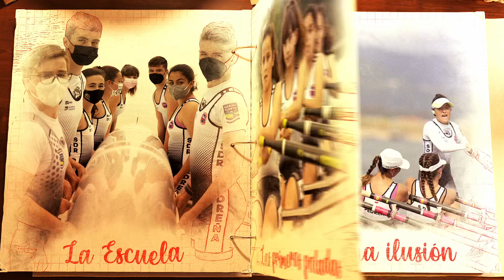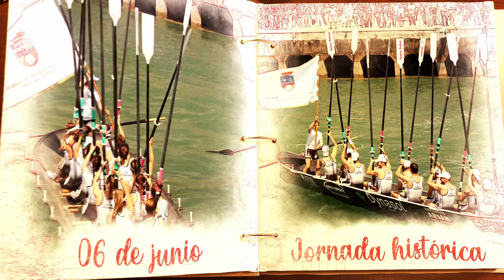Felicitación navidad S.D.R Pedreña 2021